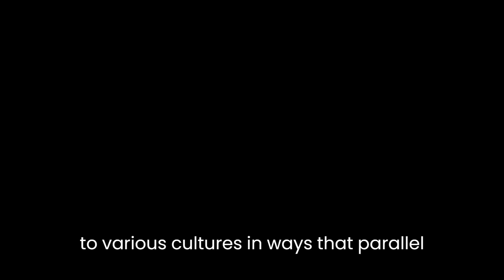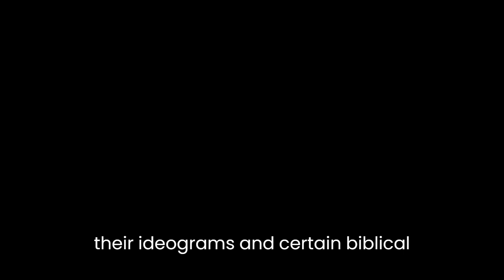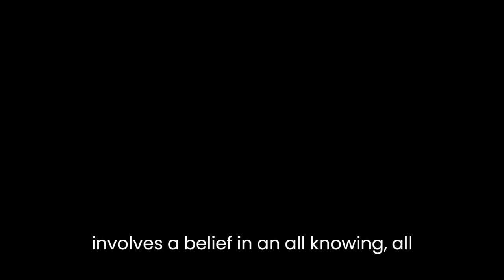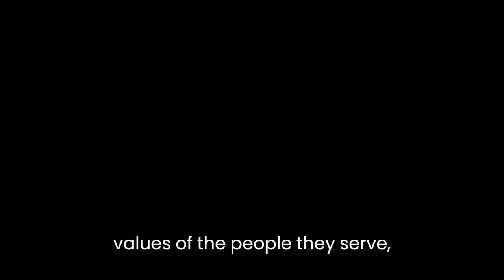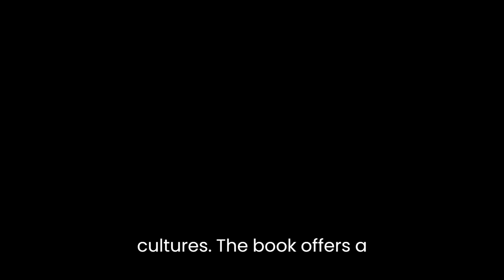"Eternity in Their Hearts" By Don Richardson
"Eternity in Their Hearts" by Don Richardson explores the fascinating phenomenon of a belief in the One True God across diverse cultures worldwide. Throughout the book, Richardson presents compelling evidence that points to the existence of a common thread of monotheistic belief among various people groups, even those living in isolated regions with no historical contact with major world religions.Richardson begins by recounting his experiences as a missionary in Papua New Guinea, where he encounters tribes that possess myths and legends remarkably similar to certain biblical stories. He introduces the concept of the "redemptive analogy," suggesting that God has revealed fragments of His truth to various cultures in ways that parallel the central themes of Christianity. These redemptive analogies, as Richardson calls them, prepare the hearts of these people to embrace the gospel when presented to them.Throughout the book, the author provides numerous examples of such redemptive analogies. For instance, he discusses the Wa tribe in Southeast Asia, who had a tradition of "The Peace Child." The Wa people would offer a child to their enemies as a symbol of peace, mirroring the Christian concept of Jesus as the sacrificial Lamb of God. Similarly, the Santal people in India had a tradition of a "Man of Truth" who would die for others, resembling the Christ figure in Christianity.Richardson delves into the intriguing case of the Chinese culture, which showcases a remarkable parallel between their ideograms and certain biblical events. The Chinese character for "boat" includes the symbols for "eight" and "mouth," symbolizing the eight individuals who survived the Great Flood in Noah's ark. Such linguistic connections suggest the possibility of an ancient knowledge of biblical events in distant cultures.The author also examines the notion of a "cultural Christian," someone who adheres to Christian-like principles without formal exposure to the Christian faith. He discusses the Lahu people in Southeast Asia, who practice a form of "ancestor worship." While not explicitly Christian, this practice involves a belief in an all-knowing, all-seeing Supreme Being, resembling the attributes of the One True God.Richardson acknowledges that these similarities might lead to debates about cultural diffusion or coincidence. However, he contends that the overwhelming abundance of such parallels across various cultures cannot be dismissed easily. He argues that God has strategically placed these redemptive analogies throughout the world to prepare the way for the gospel message.Additionally, the author addresses the importance of understanding indigenous cultures rather than condemning them as godless or demonic. He emphasizes the need for missionaries to recognize and respect the existing beliefs and values of the people they serve, recognizing the seeds of truth already sown in their cultures.One compelling aspect of the book is Richardson's ability to weave together history, anthropology, and theology, presenting a cohesive argument supported by a wealth of evidence. His writing style is both engaging and scholarly, making "Eternity in Their Hearts" accessible to a wide range of readers.In conclusion, "Eternity in Their Hearts" by Don Richardson uncovers a thought-provoking exploration of the universality of belief in the One True God across diverse cultures. The book offers a compelling case for the existence of redemptive analogies and encourages readers to view indigenous cultures with an open heart and a discerning eye. Whether one agrees entirely with Richardson's claims or not, the book serves as a fascinating conversation starter about the universality of certain religious concepts and their potential implications for understanding human spirituality.